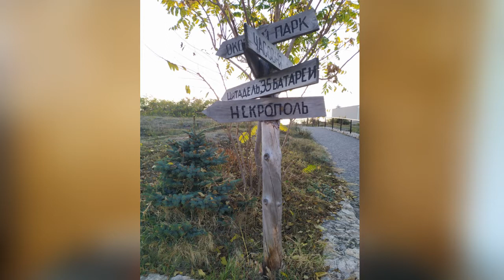«За того парня». Стихи: Роберта Рождественского. Музыка: Марка Фрадкина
Исполняет Елизавета Бессокирная, заслуженная артистка города Севастополя